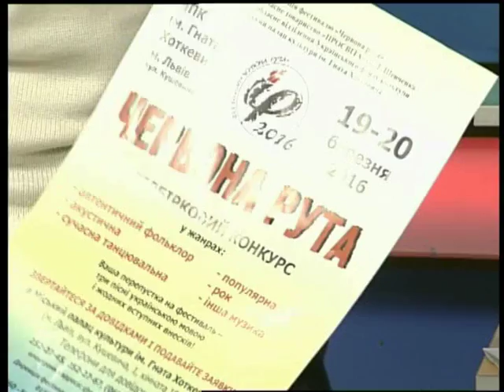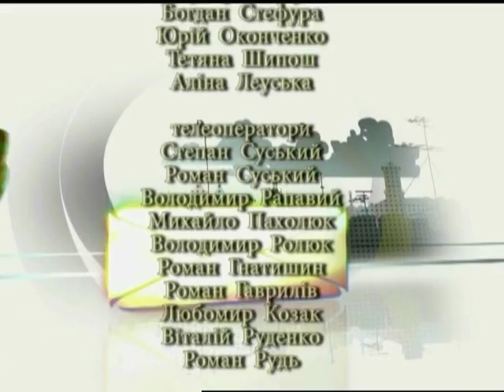ТРК Львів – «SMC». Підготовка відбіркового конкурсу фест. «Червона рута» у Львові 19-20.03.16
Всеукраїнський фестиваль сучасної пісні та популярної музики
«Червона рута»